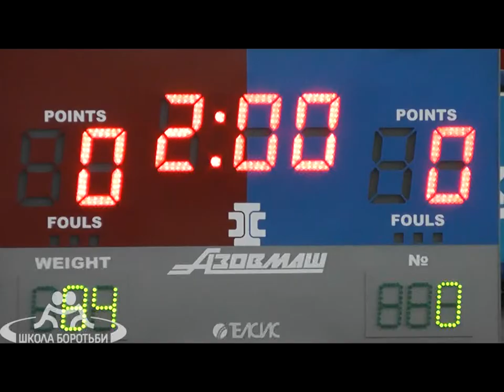Toom Alo EST vs Shishman Oleksandr UKR Finale 84 kg .m2t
Toom Alo EST vs Shishman Oleksandr UKR Finale 84 kg